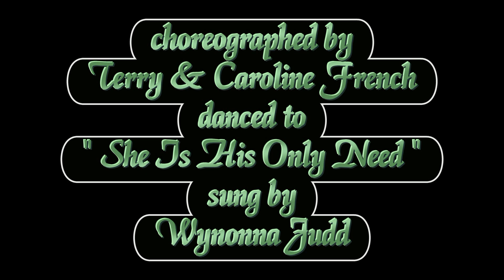NITE FEELINGS ( Western Partner Dance )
WESTERN PARTNER DANCE " NITE FEELINGS " choreographed by Terry & Caroline French , danced to " She Is His Only Need " sung by Wynonna Judd. If you have enjoyed watching our video and would like to see some more videos of Western Dance, download the dance script, then please visit us at alan-and-sonia.webs.com